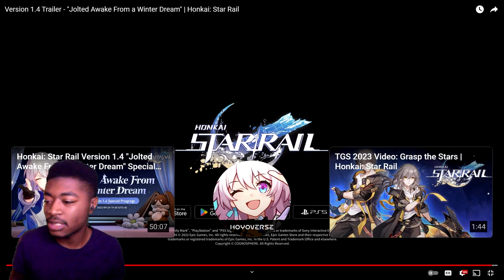Pokemon Battle!? 1.4 Reaction - "Jolted Awake From a Winter Dream" | Honkai Star Rail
WHY DOES Guinaifen BLOW UP THE DOGS!!???

Version 1.4 Trailer - "Jolted Awake From a Winter Dream" | Honkai: Star Rail